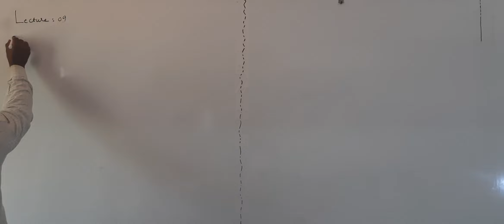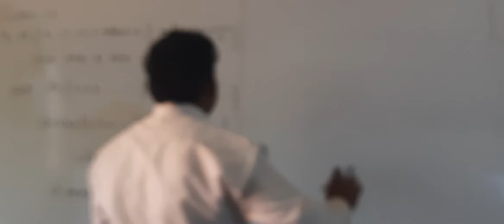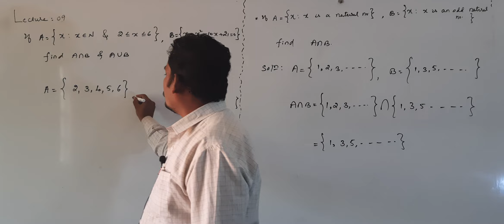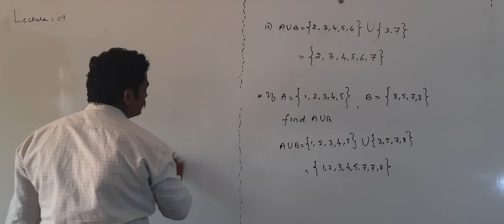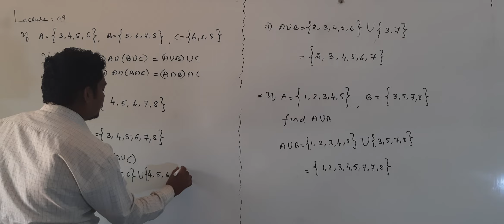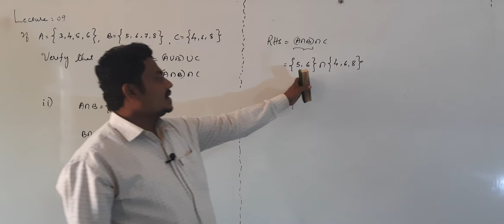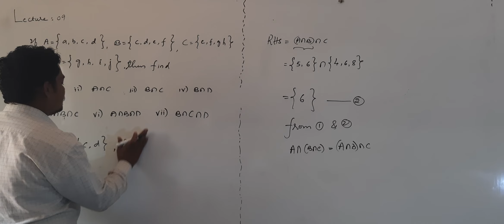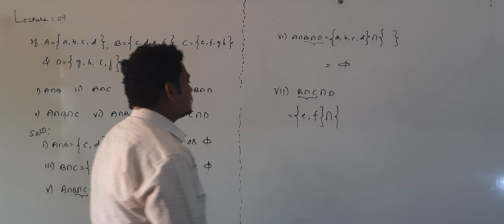LECTURE - 09 | I PUC MATHEMATICS | BY JADHAV SIR